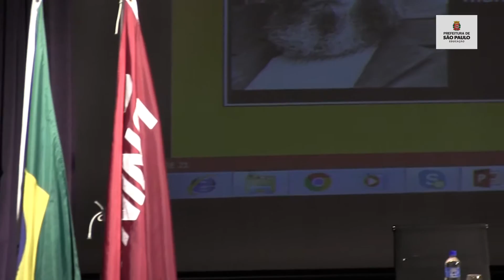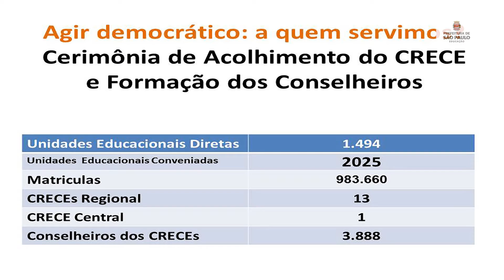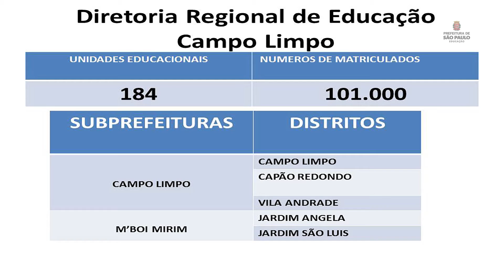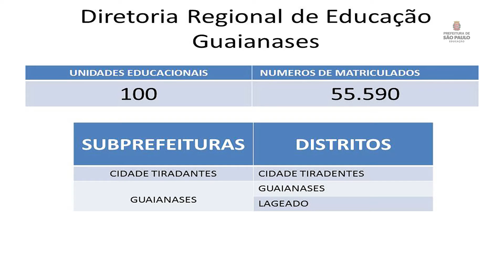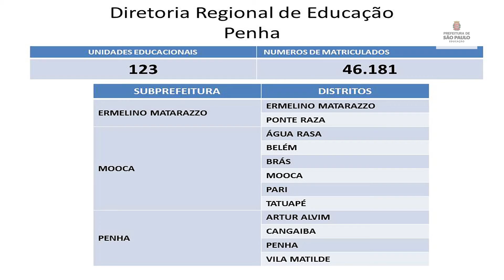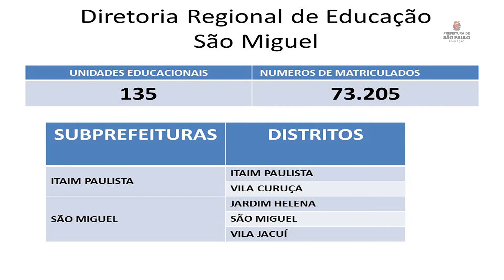CERIMONIA ACOLHIMENTO CRECE - PARTE I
Cerca de 500 membros do Conselho de Representantes dos Conselhos de Escola (CRECE) participaram na tarde da terça, 21 de julho, da cerimônia de acolhimento e formação que aconteceu no auditório da Universidade Nove de Julho, campus Barra Funda. “Este é o momento de colher frutos de uma luta imensa que foi feita por muitos pais, mães, Professores, Diretores, Coordenadores e Diretores Regionais de Educação para a gente poder chegar a este dia”, ponderou Ciça Carlini, Coordenadora dos CEUs e da Educação Integral da Secretaria Municipal de Educação (SME).

“Tenho certeza que estes Conselhos vão cumprir um papel importante na gestão democrática que temos na cidade de São Paulo” afirmou a Vice-Prefeita e Secretária Municipal de Educação, Nádia Campeão. “Os Conselhos de Escola fazem esse elo fundamental entre a escola, os pais e a comunidade”, concluiu.

“O CRECE é importante e é necessário, pois quando se quer um governo democrático, é necessário que ele escute a voz daqueles que estão se formando para serem sujeitos históricos, que são as crianças e os estudantes, além dos educadores dessas crianças”, ponderou Nita Freire, viúva do educador Paulo Freire.

A Formação dos Conselheiros aborda a importância da democracia e do envolvimento dos pais, educadores e educandos na formulação das políticas educacionais na Cidade de São Paulo. Para esta formação, a SME firmou parceria com a Escola do Parlamento da Câmara Municipal de São Paulo, representada no evento pelo seu diretor-presidente Christ Banzert Pato.

Sobre o CRECE – O CRECE é um colegiado, de caráter deliberativo, que tem como finalidade o fortalecimento dos Conselhos de Escola e a ampliação do processo democrático nas unidades educacionais e nas diferentes instâncias decisórias, visando a melhoria da qualidade social da educação, respeitada a pertinente legislação em vigor.

Participantes: Manassés dos Santos, Maria Cecília Carlini M. Vaz, Ana Maria A. Freire, Christy Ganzert Pato, Nádia Campeão

Imagem: Maria Conceição e Beatriz Mano